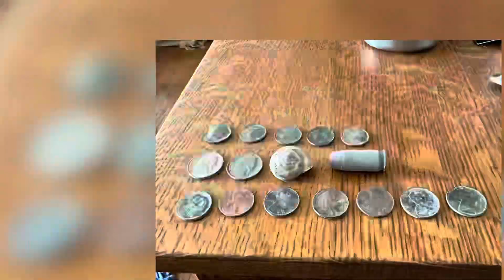2 Sisters Metal Detecting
2 sisters metal detecting for the first time together. Lots of fun coins found!